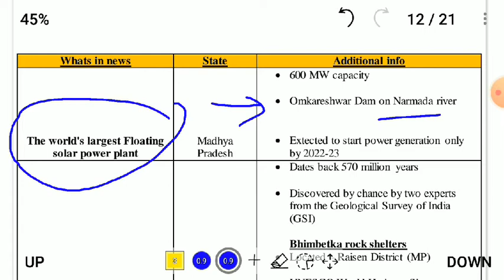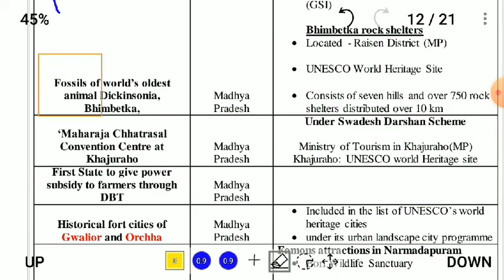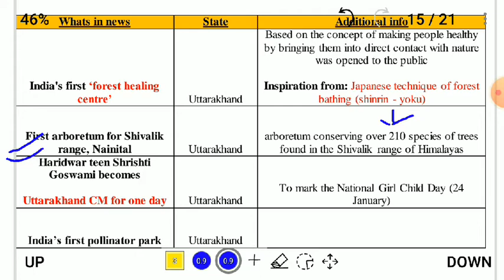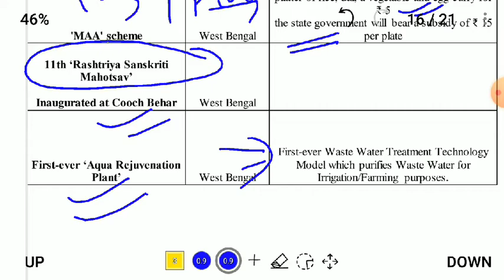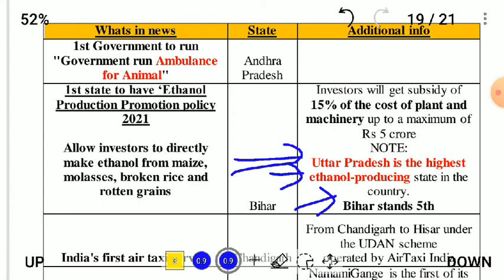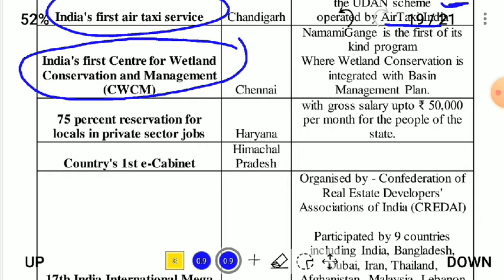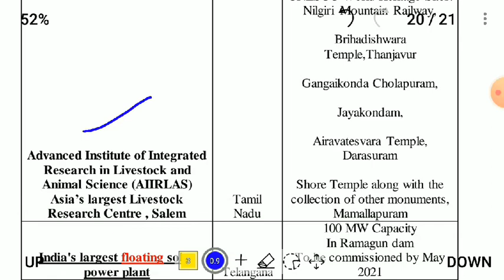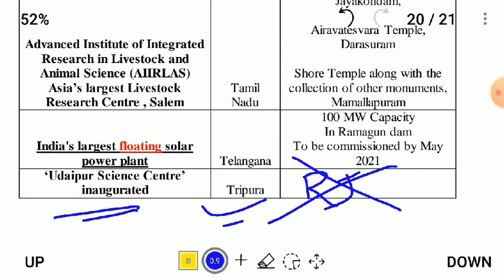Current Affairs Jan to March 2021 | State wise Imp facts Part-IIAll PSC -UPPCS BPSC HPSC MPPSC MPSC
UPPCS 2021 and RO ARO 2021

Current Affair Jan to March 2021 | State wise Important facts Part-II
All PSC -UPPCS BPSC HPSC MPPSC  MPSC